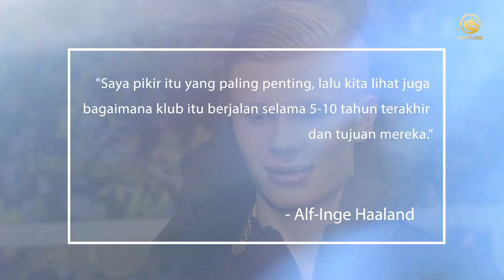Terkuak Alasan Haaland Pilih Dortmund dan Menolak Manchester United 😱